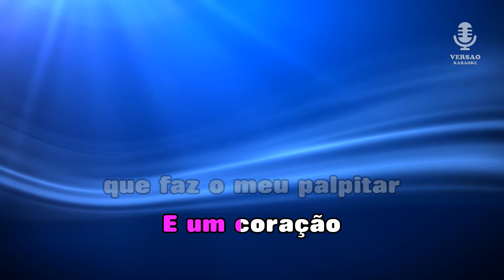♫ Demo - Karaoke - COISINHA BONITA - Bombocas